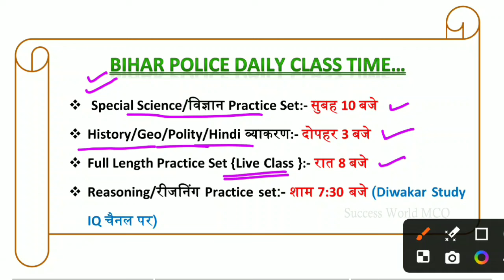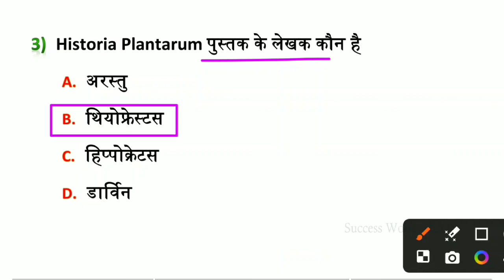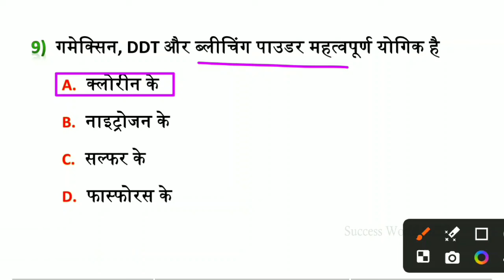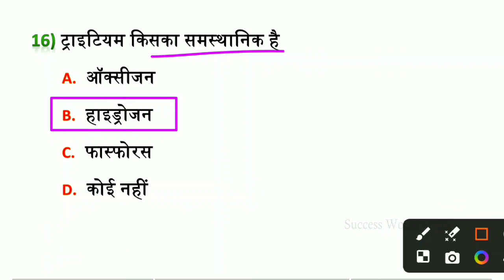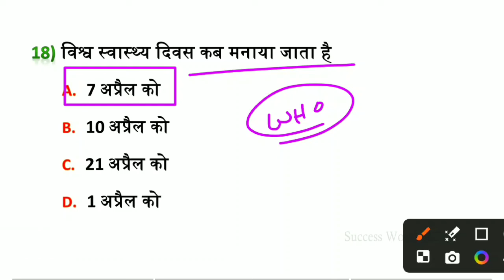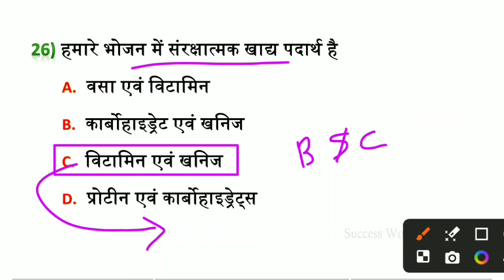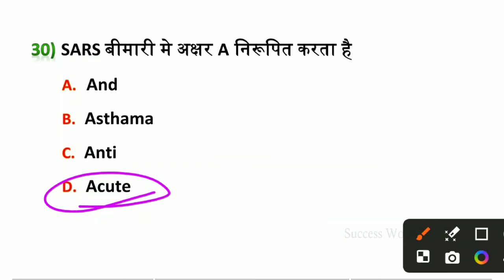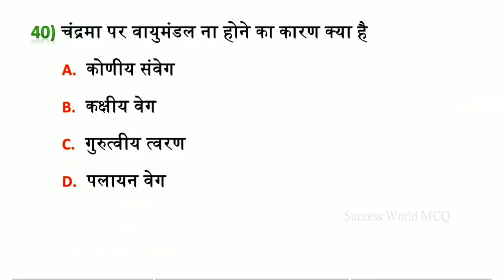Bihar Police Constable Science GK Question 2024 | Bihar Police Practice Set | Mock Test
🔥DAILY 🔴 LIVE CHAT CLASS TIME🔥
Bihar Police LIVE CLASS - 8:00 PM
Bihar Police Test Series Class 👉 3:00 PM
Bihar SSC Inter Level Class 👉 10:00 AM
Reasoning Practice Class 👉 शाम 7:30 बजे(New Channel 👉 diwakar study iq पर)

bihar police
bihar police live class gk gs